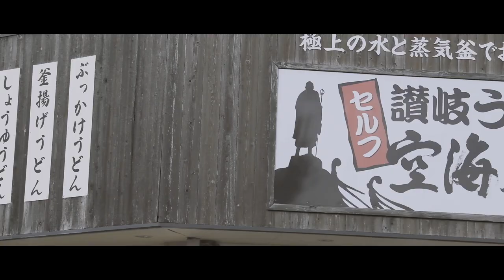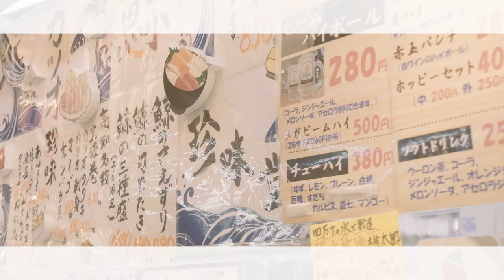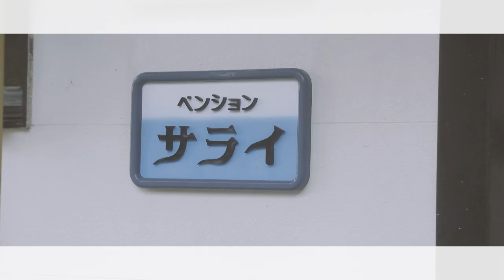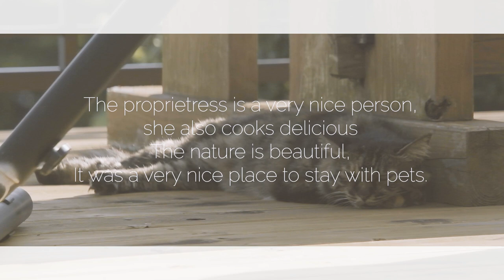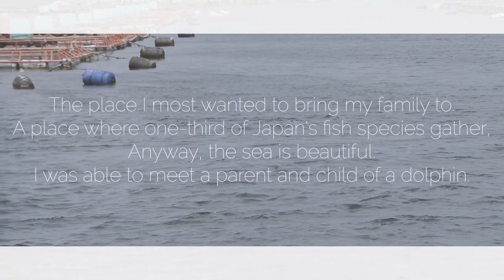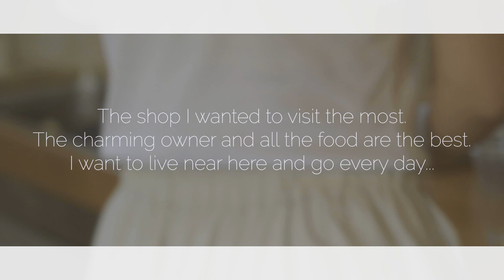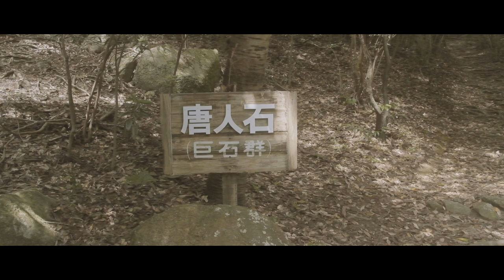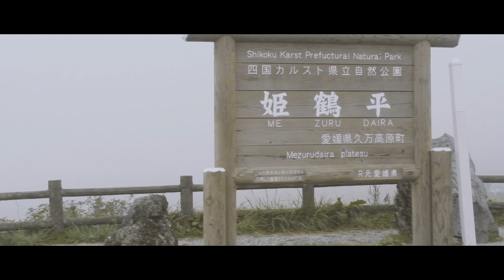"旅vlog"高知県へ家族で旅行に行ってきました｜Kochi Japan on Film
※本動画は字幕設定をオンにすることで、旅先の情報や本人達の心の声が表示されるようになっています。

高知県へ家族で二泊三日の旅行に行ってきました。
本当は一泊目に四国カルストでキャンプをしてから、スタートする予定だったのですが、生憎の台風接近によりキャンプは中止に。
それでも自然豊かな高知県で大満足の旅をすることができました。

自然の美しさやアウトドアの楽しさなどを少しでも多くの方に知ってもらいたいなという思いで作品を作っています。

良かったらこちらも見に来てみてください。

■目次
00:00 opening
01:38 chapter 1 “高知市観光”
04:42 chapter 2 “足摺ペンション サライ”
11:04 chapter 3 “土佐清水から宿毛”
19:23 chapter 4 “最終日”

■訪れた場所
・ひろめ市場
・酔鯨酒造
・桂浜
・足摺海底館
・柏島
・豆茶坊
・足摺岬
・唐人駄場遺跡
・四国カルスト

■宿泊した場所
・ペンション　サライ